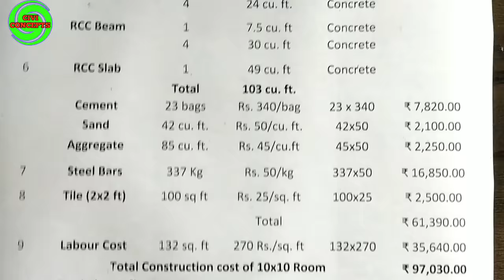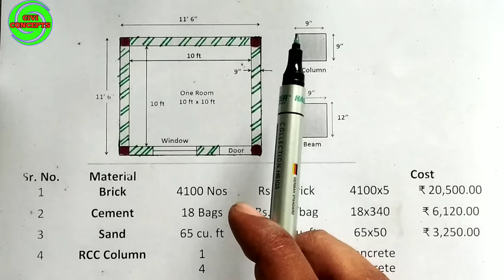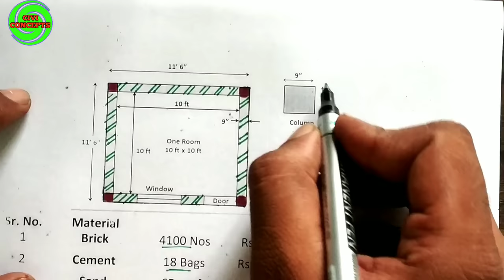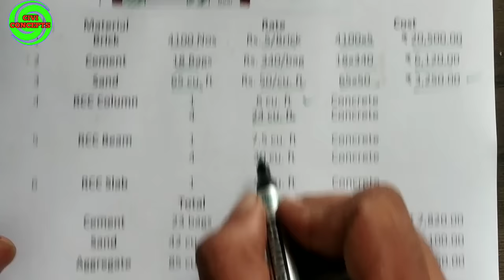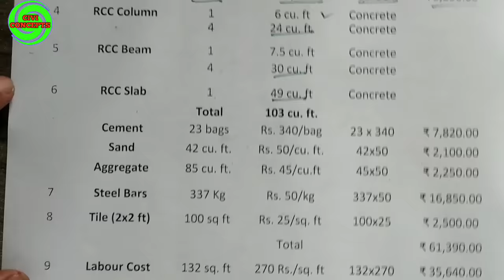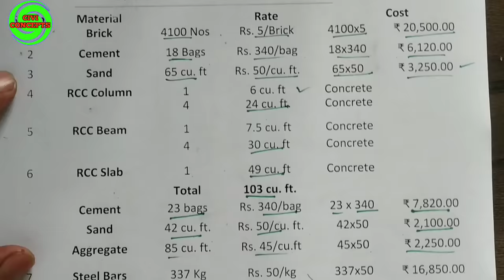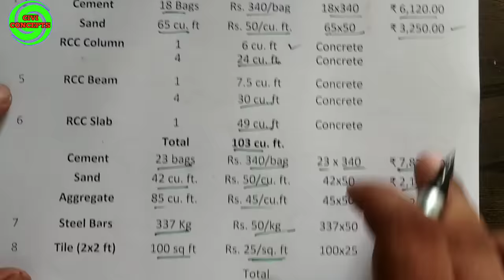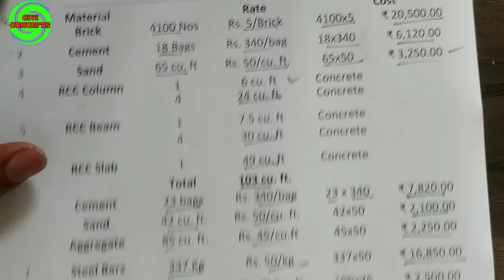10x10 रूम बनाने में कितना खर्च आता है | 10x10 Room Construction Cost | House Construction Cost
10x10 रूम बनाने में कितना खर्च आता है  | 10x10 Room Construction | Cement required for 10x10 Room

इस वीडियो में हम लोग देखगे की 10x10 रूम बनाने में कितना खर्च आता है और उसमें लगने वाली मटेरियल की मात्र।  10x10  रूम बनाने में कितनी सीमेंट बैग लगती है, कितनी रेत की लगती है, कितना सरिया यानि स्टील लगता है और कितनी गिट्टी की ज़रूरत पड़त।

In this video we will see how much it costs to build a 10x10 room and the amount of material used in it. How much cement bag is used to make 10x10 room, how much sand is used, how much bar is used for steel and how much ballast is required.

2) How to Draw House Plan Step by Step Method (450k views)